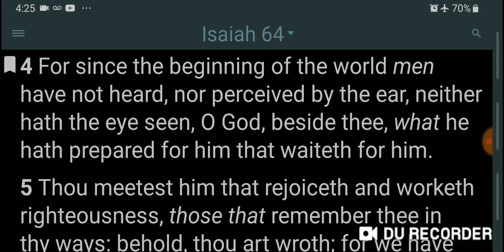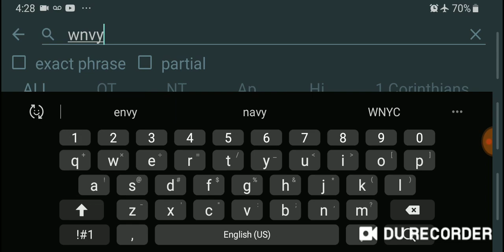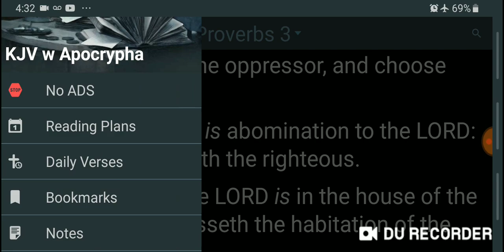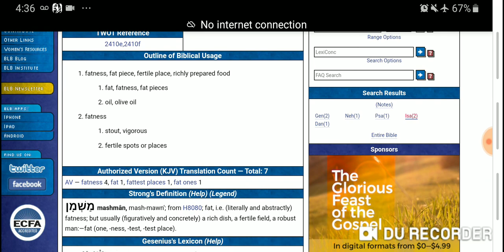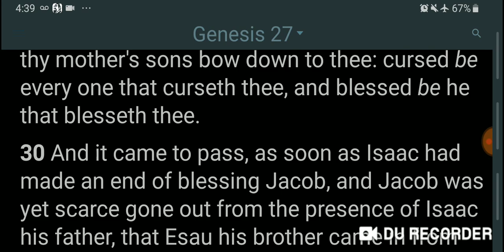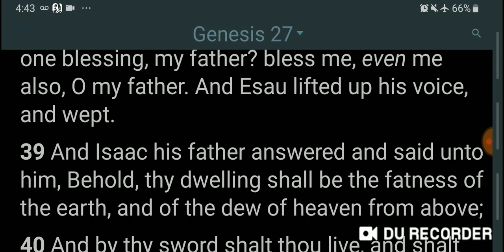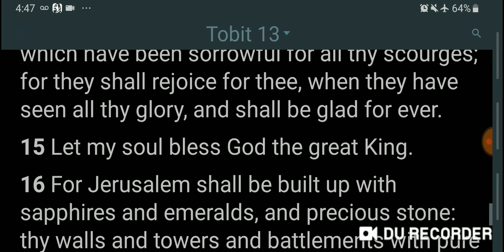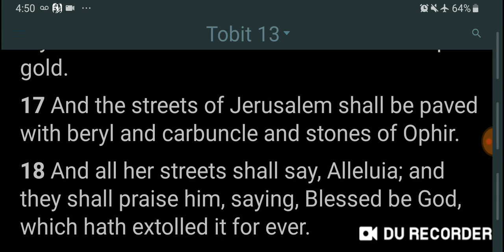Our Blessing Is Greater Than The Wicked Blessing